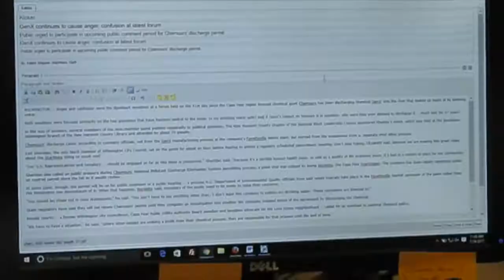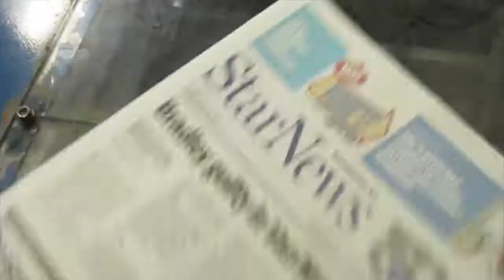How newspapers are made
This video was absolutely fun to shoot and edit. I drove an hour to Fayetteville at midnight to film the press then drove back to Wilmington to film the paper being delivered by 3 am. Made this EPIC video and wrote this story